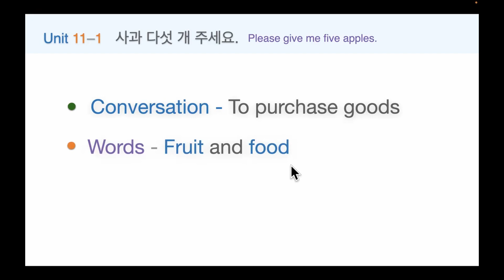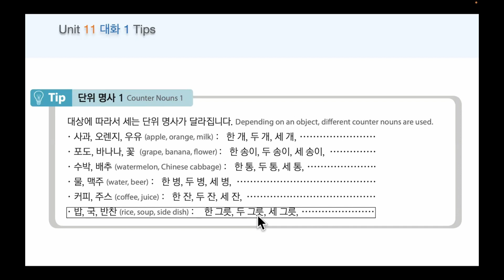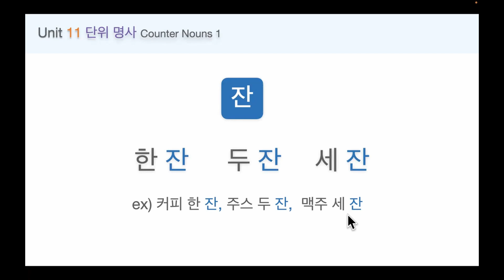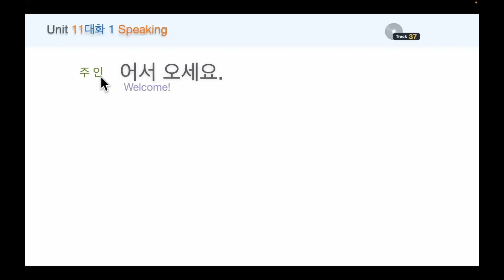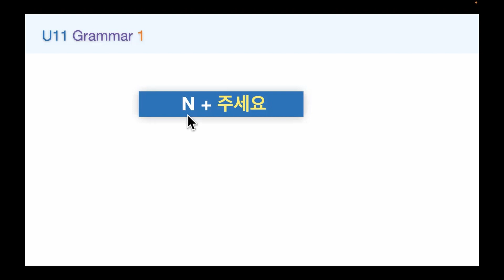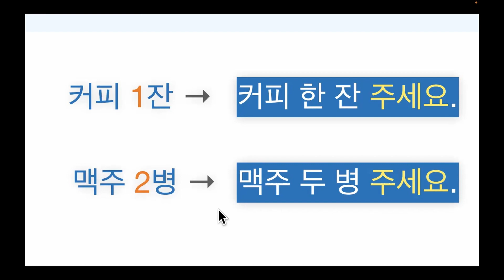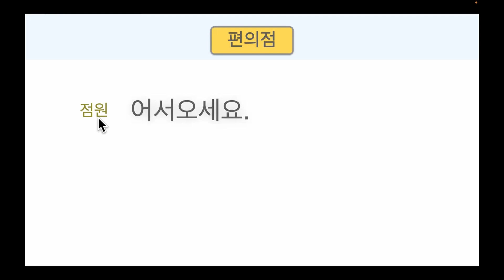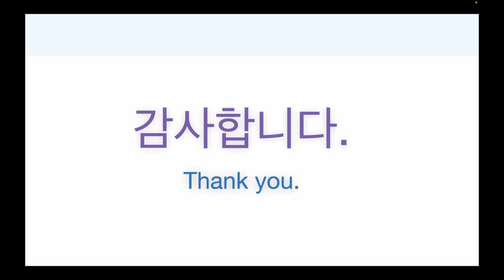EPS-TOPIK Unit 11-1 사과 다섯 개 주세요.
EPS-TOPIK Unit 11
Conversation 1 - How to purchase goods
Words - Fruit and food
Grammar - 주세요